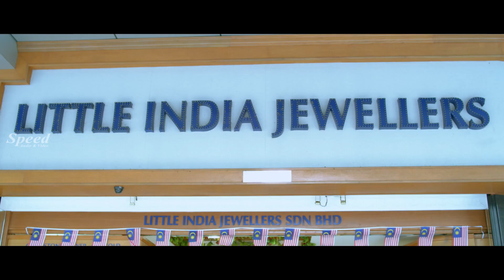Vilambaram Tamil Scenes Part 4